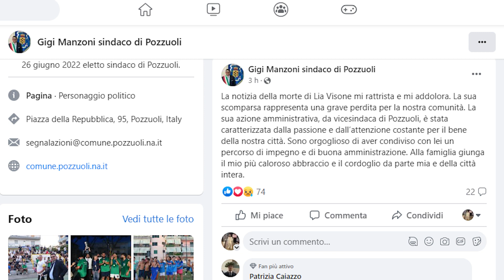Pozzuoli Deceduta l'ex vicesindaco Lia Visone